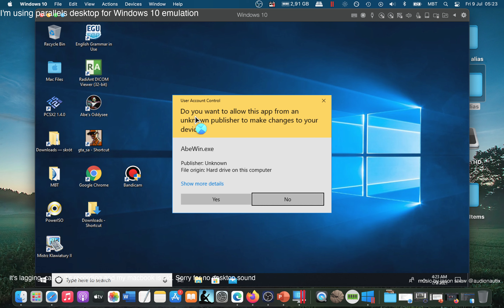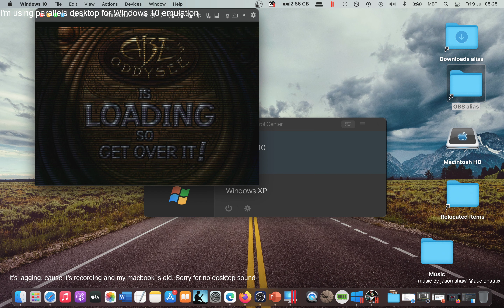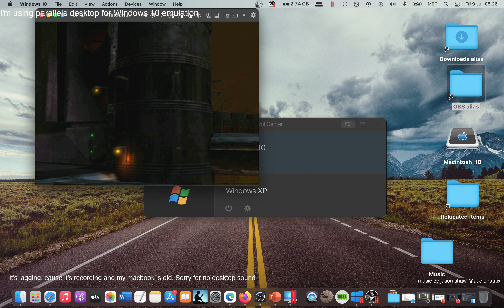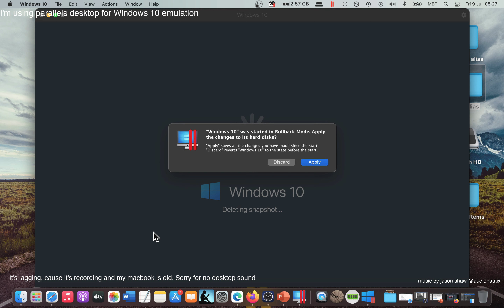How YOU Can Play Oddworld Abe's Oddysee on MAC? Testing - Walkthrough - Tutorial